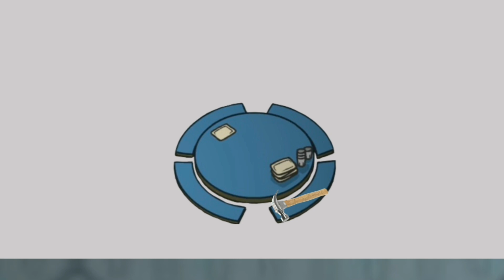Part 2 of me in Among us: